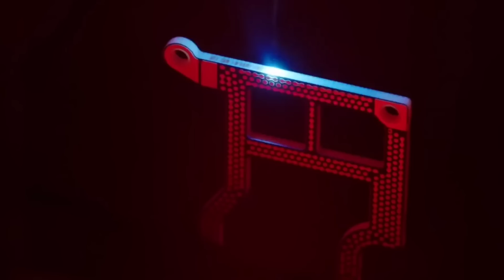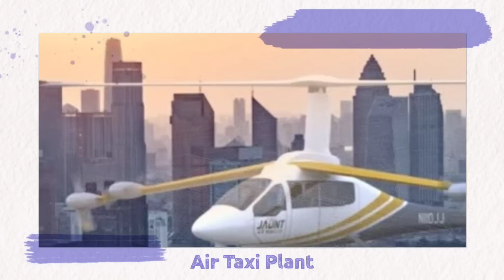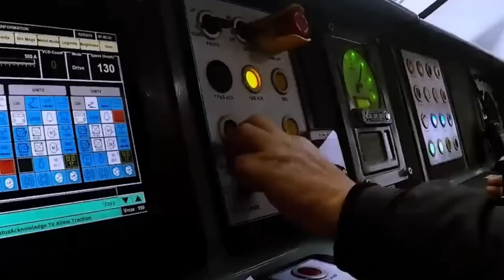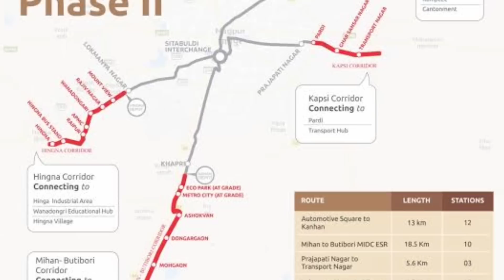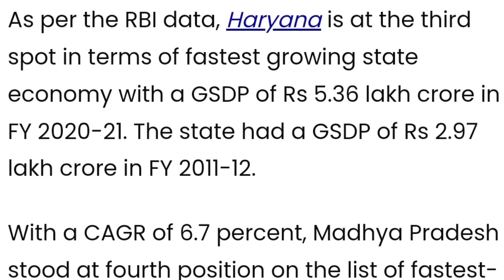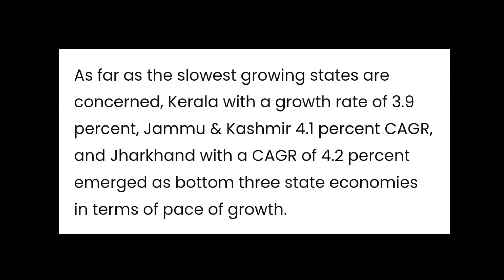Infratalks #766 - GUJARAT Fastest Growing State of India, Smartphone Exports over 10$ Bn, Air Taxi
Timestamps
00:00 - Introduction
00:05 - Smartphone Exports
01:16 - Air Taxi Manufacturing
02:08 - Rudrapur Bypass NHAI
03:01 - New Vande Bharat
04:06 - Chennai Metro Expansion
05:06 - Stations Redevelopment
06:12 - Nagpur Metro Phase 2
07:09 - Gujarat Fastest Growing
08:07 - Road Widening Jammu & Kashmir